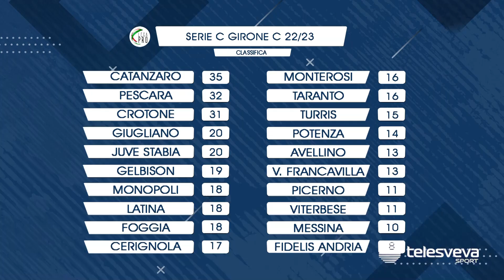SERIE C | Ciotti e la Fidelis: "Il campo mi è mancato tanto. Domenica col Monterosi è fondamentale"